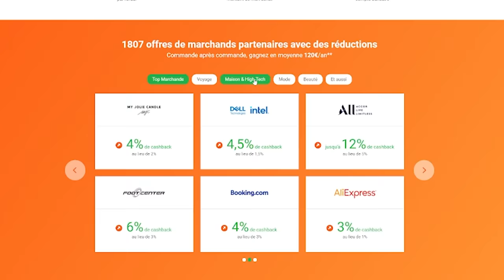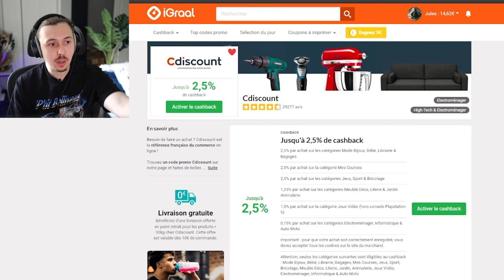Je teste les recettes Tik Tok les plus virales du moment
Utilisez mon lien pour obtenir 10€ au lieu de 3€ à l’inscription chez iGraal
Téléchargez également l’extension iGraal pour profiter du cashback sur vos achats en ligne
Merci à iGraal pour la belle collaboration!

Aujourd'hui je teste les nouvelles recettes les plus populaires de tik tok pour voir si elles sont aussi bonnes qu'elles le semblent. Est-ce que ces modes culinaires valent la peine d'être essayées? Au menu: du beurre sucré et vinaigré comme snack, les fameuses Pink Pasta, la salade Green Goddess qui a cassé internet et encore plus.

►POUR M'ENVOYER DES COLIS:
GURKY
CP 35029 BP CARREFOUR DU NORD
ST-JEROME, Québec
Code postal: J7Y 3S0